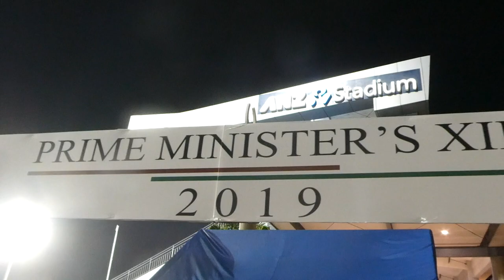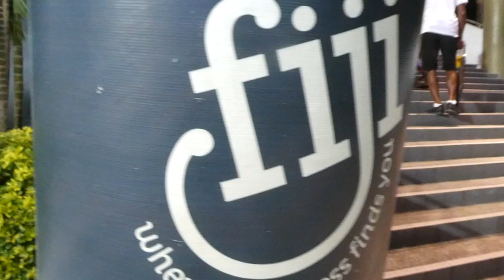FIJIAN PRIDE! | Fiji PMXIII v Australia PMXIII | Game Day Experience | Rugby League Vlog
FIJI TAKE ON THE BEST! In today's vlog, we head to ANZ Stadium in Suva for the annual PMXIII clash between Fiji and Australia! Check it out as we head along to soak up the atmosphere, talk Rugby League with the fans, have some fun + EXCLUSIVE interview with Rugby League LEGEND Petero Civoniceva!

- Song: Deafmind - Trvp Or Die [VIP] [Magic Release]

- Song: Tatono - Swimming with Poseidon (Vlog Music No Copyright)